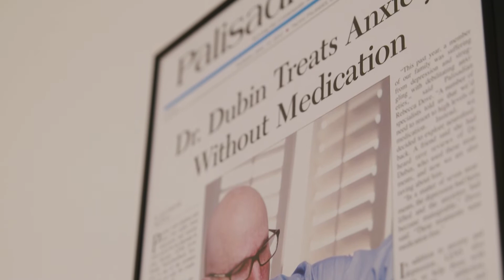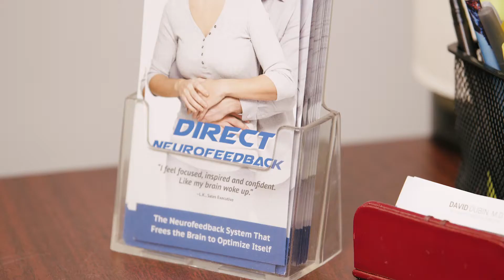Neurofeedback Therapy | Neurofeedback Therapist | How Can Direct Neurofeedback Therapy Help You?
Direct neurofeedback therapy is a non-invasive, FDA-registered technology that measures electrical activity of the brain and sends back to the brain a microcurrent. That brief, imperceptible current resets the client’s autonomic nervous system and allows the brain to reorganize itself for optimal functioning.